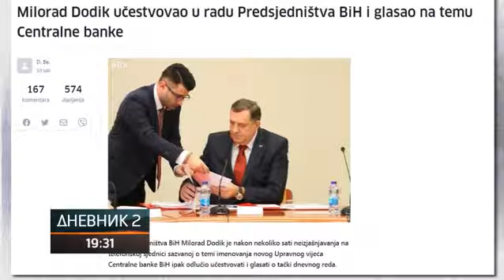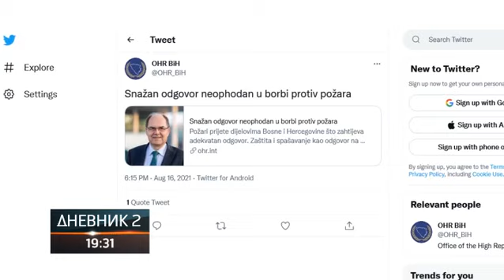Helikopterski servis Srpske gasi požare u Federaciji